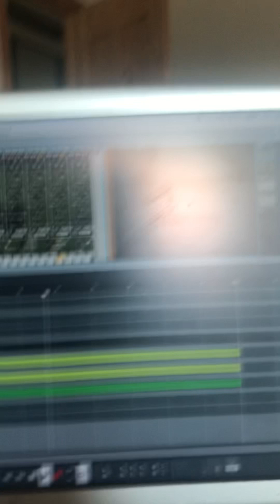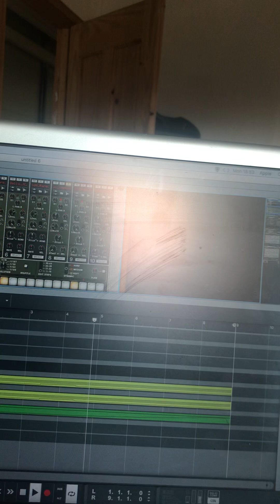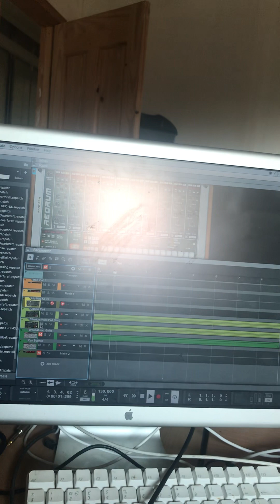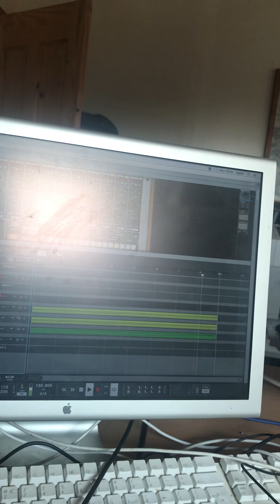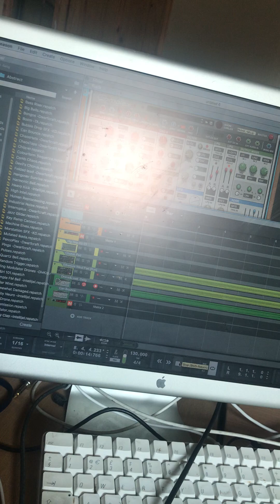13 June 2023